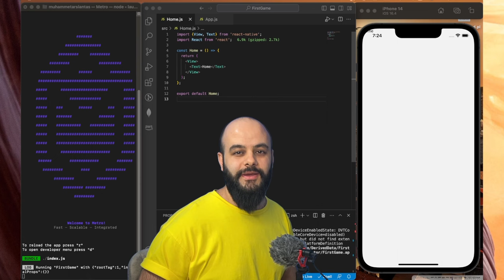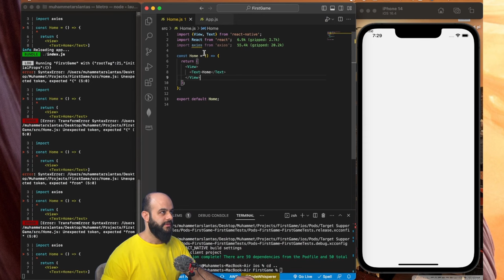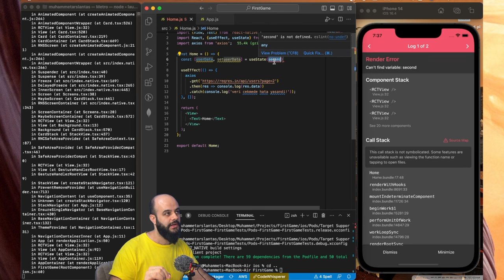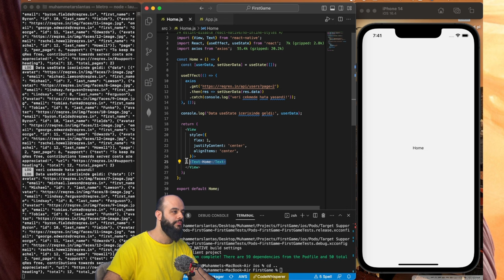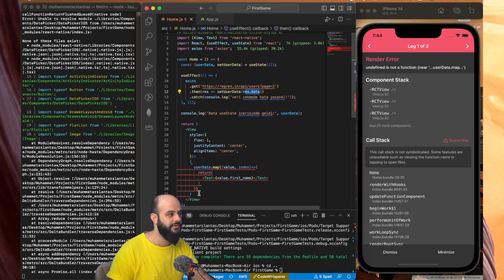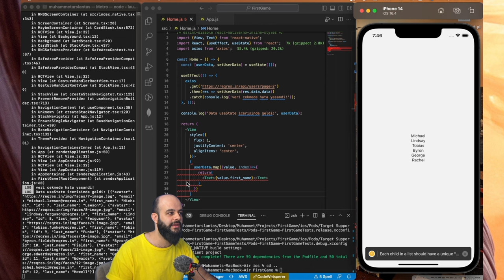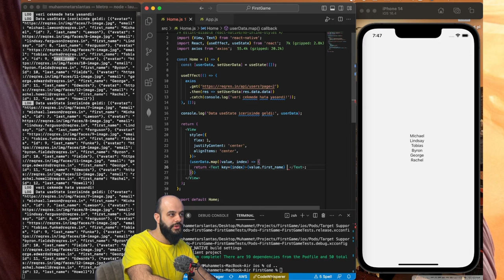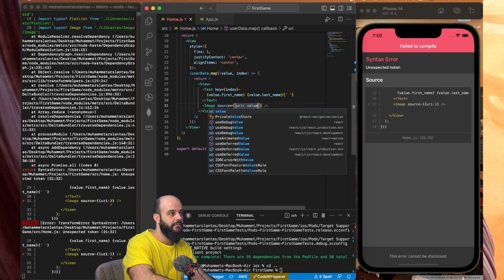React Native Dersleri - 6 API Nedir? Nasıl Kullanılır?